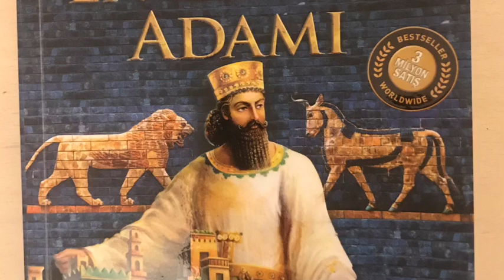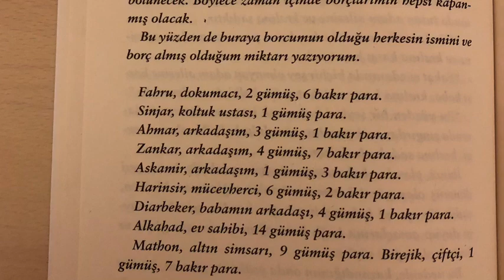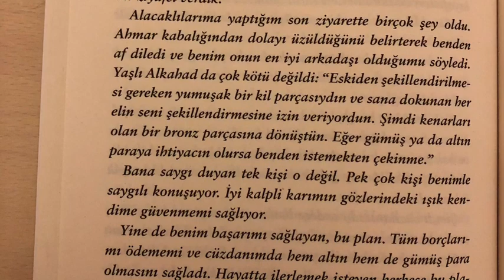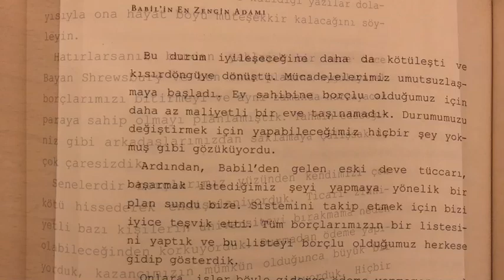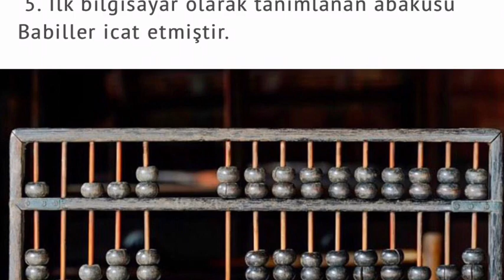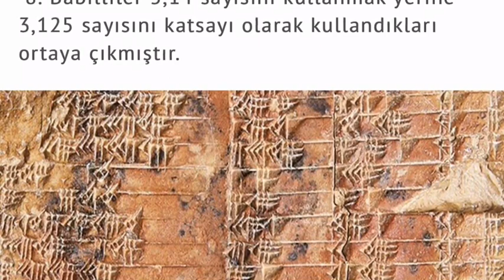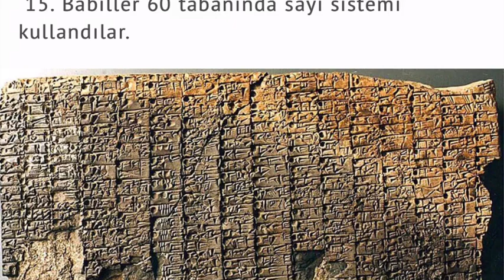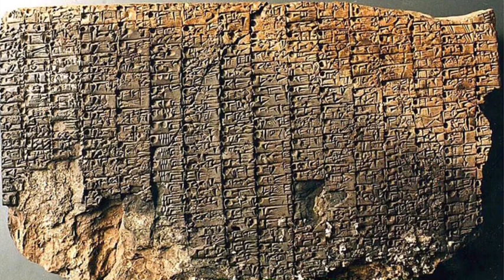Babilin En Zengin Adamı (George Clason)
Hazırlayan ve Sunan: Gülhan Sena Çetin